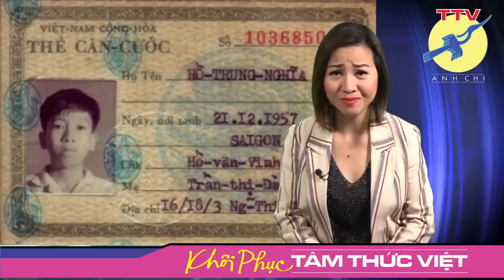🎯Gọi 30.04.75 là ngày Giải Phóng là hoàn toàn sai !